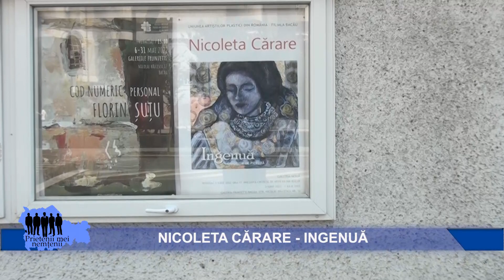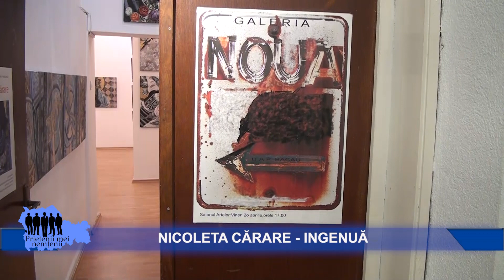NICOLETA CĂRARE - INGENUĂ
Avand la activ sapte expozitii personale si nenumarate participari la expozitii de grup atat in tara cat si in strainatate, artista vizuala Nicoleta carare s-a impus deja in galeria creatorilor de arta plini de forta si talent. Elogiu adus femeii si feminitatii, expozitia de fatza, "INGENUA" ne conduce in lumea plina de simboluri a Nicoletei Carare. Multumiri din suflet doamnei Carmen Poenaru - artist vizual si presedinte al UAP Romania filiala Bacau - pentru calduroasele referiri la pictura Nicoletei Carare. Multumesc artistului vizual Petru Diaconu pentru sustinerea logistica. Bacau, Galeriile de Arta "Frunzetti", iunie 2022.